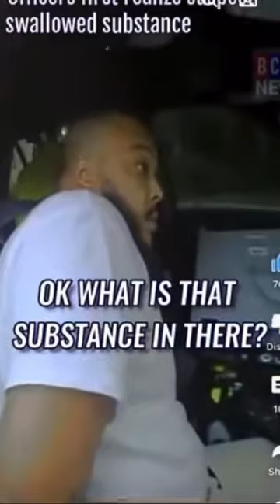Officers Delay Ambulance For Confession! 🚑